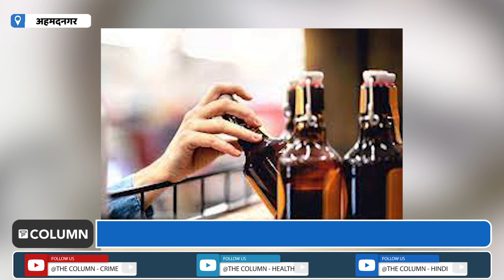Alcohol Raid | उत्पादन शुल्क विभागाच्या पथकाची देशी दारूत भेसळ करणाऱ्यांविरोधात मोठी कारवाई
महागड्या विदेशी ब्रँडच्या नावाने बनावट दारू किंवा भेसळ करण्याचे प्रकार अधूनमधून उघडकीस येतात...अहमदनगर जिल्ह्यात मात्र देशी दारूच्या बाबतीतही असा प्रकार घडत असल्याचे उत्पादन शुल्क विभागाने टाकलेल्या छाप्यातून पुढे आले आहे...रात्री अकरा ते पहाटे चार या वेळेत दुकानात देशी दारूच्या बाटल्यांत पाण्याची भेसळ करून त्या पुन्हा सिलबंद केल्या जात असल्याचे आढळून आले...एकाच रात्री पथकाने चार दुकांनावर छापे टाकून हजारो बाटल्या जप्त करून आरोपींना अटकही केली आहे...अहमदनगरच्या उत्पादन शुल्क विभागाच्या पथकाने एकाच वेळी नेवासा, नेवासाफाटा, सलबतपूर आणि घोडेगाव येथील परवानाधारक देशी दारू दुकानांवर छापा टाकून ही कारवाई केली...भेसळ होत असल्याची माहिती मिळाल्यावर ही कारवाई करण्यात आली...